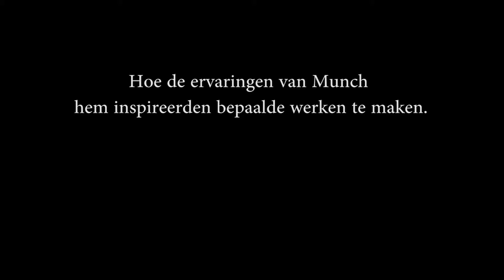Artistic Sensitivity - De Manie van Munch